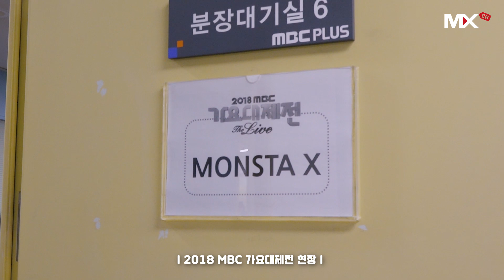[몬채널][B] EP.132 2018 MBC 가요대제전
MONSTA X's The 2nd Album Take.1 'ARE YOU THERE?' is out!

[TRACK LIST]
01. INTRO : ARE YOU THERE?
02. Underwater
03. Shoot Out
04. Heart Attack
05. 널하다 (I Do Love You)
06. 어디서 뭐해 (MOHAE)
07. Oh My!
08. Myself
09. By My Side
10. SPOTLIGHT (Korean Version)